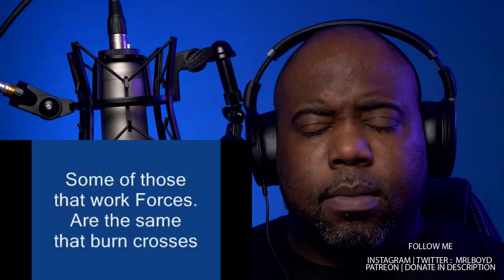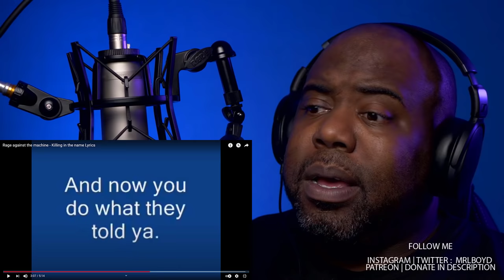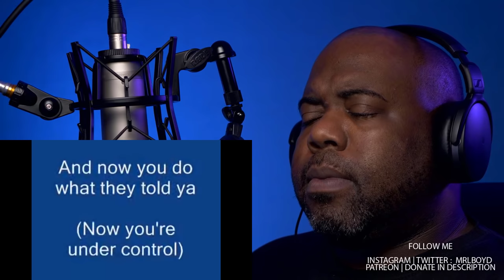Rage against the machine - Killing in the name Reaction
rage against the machine live,
rage against the machine bulls on parade,
rage against the machine killing in the name live,
rage against the machine bullet in the head live,
rage against the machine cypress hill how i could just kill man live,
rage against the machine how i could just kill man,
rage against the machine how i could just kill man live,
rage against the machine hd,
rage against the machine how i could just kill man live cypress hill,
rage against the machine head,
rage against the machine hadda be playing on the jukebox,